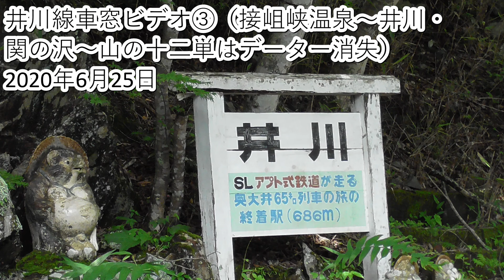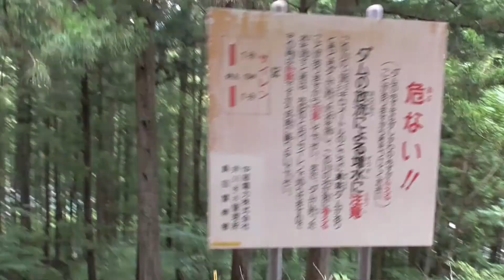井川線車窓ビデオ③（接岨～井川）2020・6・25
6/25に撮った井川線車窓ビデオのラストです。
ただし、関の沢～山の十二単は誤ってデーターを焼失してしまったため入っていません。
後日、7/5に撮ったものをupします。